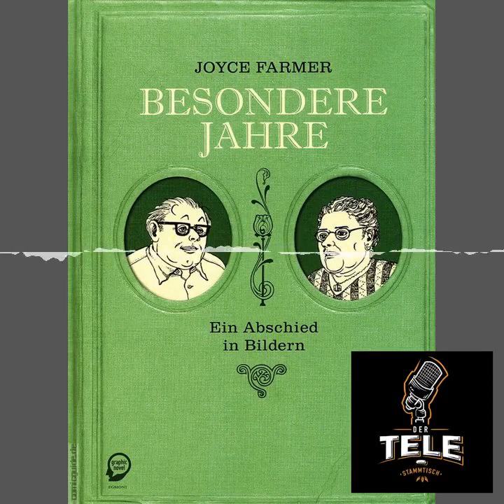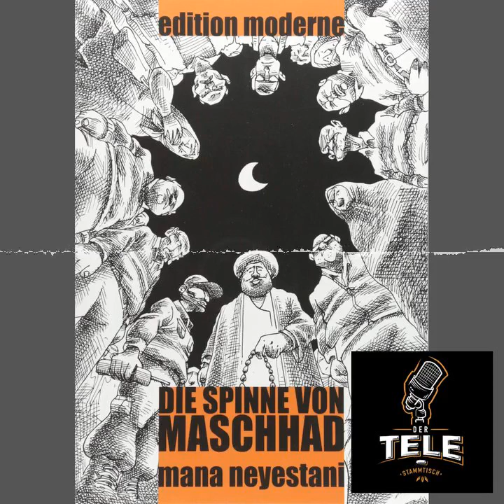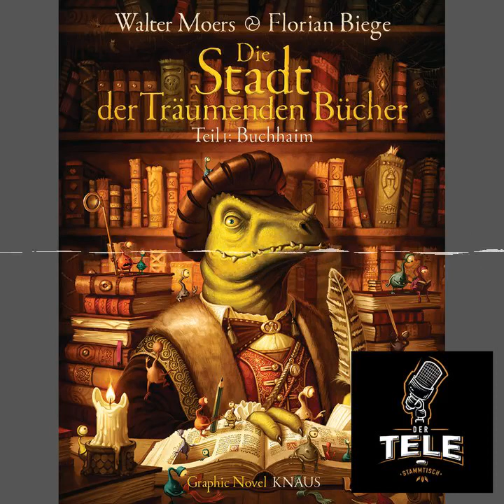Der Tele-Stammtisch Folge 023 - Comic Reviews #1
Teilnehmer: Breedstorm, Patrick und (wie immer) Andi

i used the following sounds:

Intro von Paul und Phil (Groovie Loops)

Chapters:
00:00:11 Anmoderation und Begrüßung
00:02:59 Breedstorm: Besondere Jahre (Egmont Ehapa)
00:12:23 Andi: Die Spinne von Maschhad (Edition Moderne)
00:23:21 Patrick: Am liebsten mag ich Monster (Panini Comics)
00:28:45 Breedstorm: Intisars Auto (Egmont Ehapa)
00:40:27 Andi: Bastard (Reprodukt)
00:46:20 Patrick: Hilda und der Mitternachtsriese (Reprodukt)
00:51:57 Breedstorm: Der Ursprung der Welt (avant-verlag)
01:04:01 Andi: Girlsplaining (Reprodukt)
01:11:19 Patrick: Batman/Teenage Mutant Ninja Turtles: Der Dunkle Ritter in New York (Panini Comics)
01:17:49 Breedstorm: Trigan #15 (Panini Comics)
01:26:58 Andi: Der Magnet (Editino Moderne)
01:36:23 Patrick: Die Stadt der Träumenden Bücher (Albrecht Knaus Verlag)
01:41:28 Breedstorm: After The Shifting
01:49:38 Andi: Doom Metal Kit #1: Turm
01:54:54 Patrick: Das Graveyard-Buch (Arena Verlag)